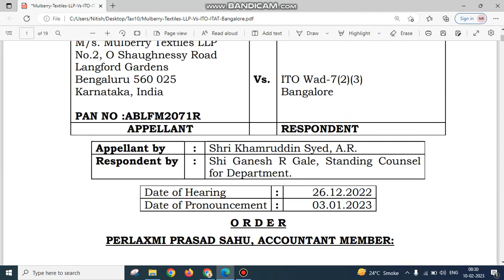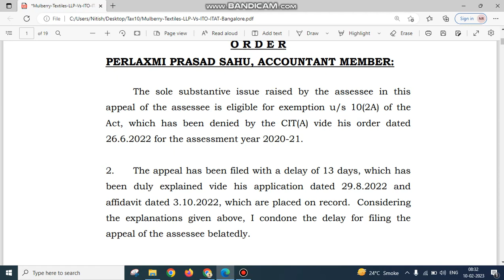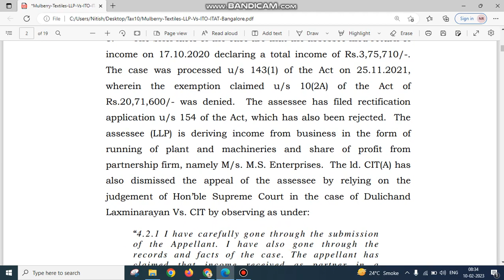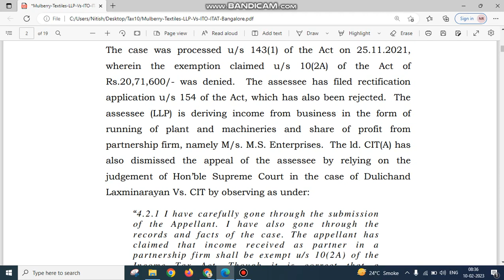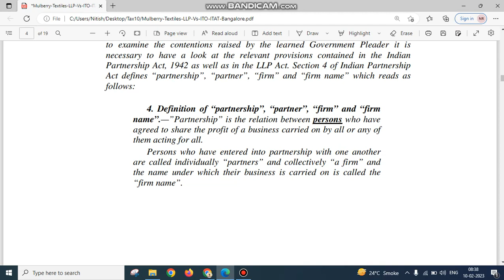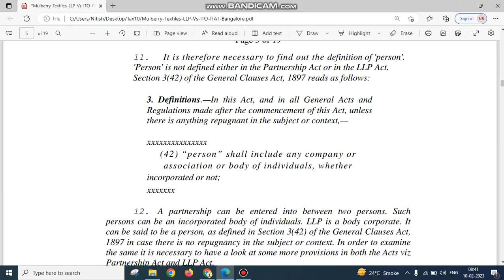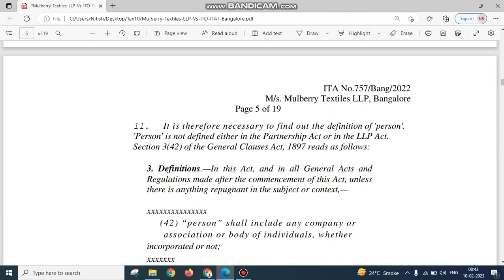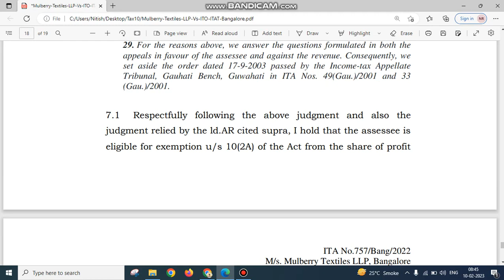Share profit received from partnership firm by LLP exempt u/s 10(2A) of Income Tax | case study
M/s Mulberry Textiles LLP (“the Appellant”) filed an income tax return on October 17, 2020 declaring a total income of INR 3,75,710/- which was processed under Section 143(1) of the IT Act and the exemption under Section 10(2A) of the IT Act was denied by the Revenue Department (“the Respondent”). Thereafter, the Appellant filed a rectification application under Section 154 of the IT Act, which was also rejected.
the Respondent submitted that the Appellant is not eligible to claim exemption under Section 10(2A) of the IT Act because it will amount to double deduction.